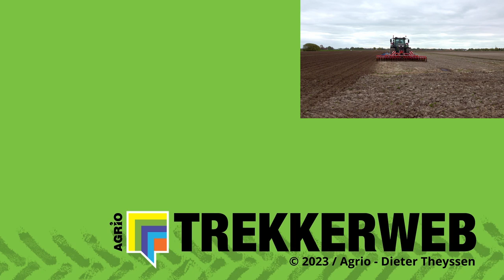Maïs zaaien met Fendt 942 en Lemken Azurit en Güttler Avant 610, 8 rijen maïszaaien